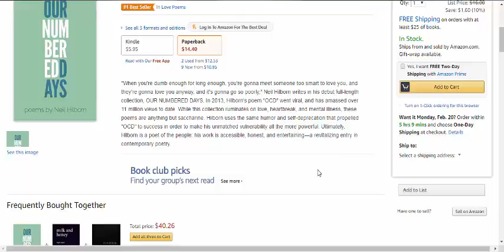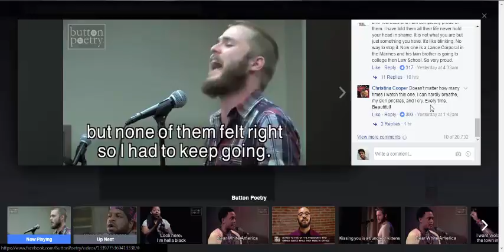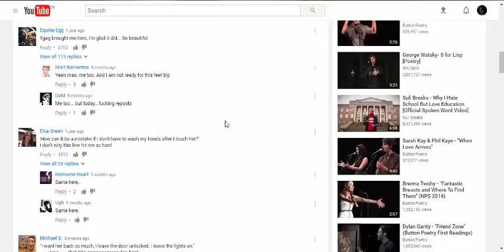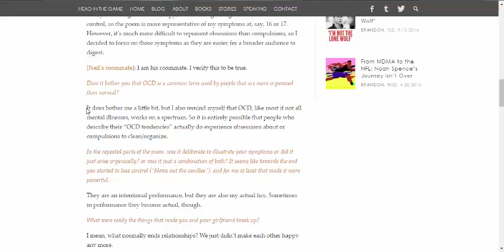Our Numbered Days Neil Hilborn Review